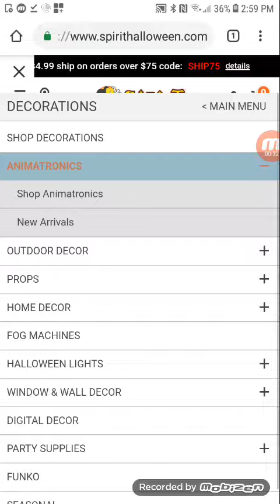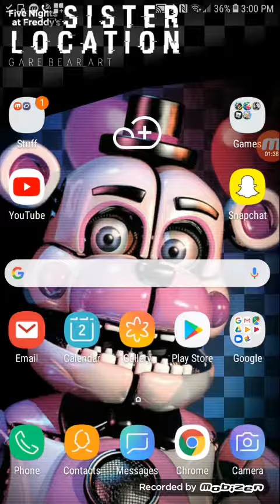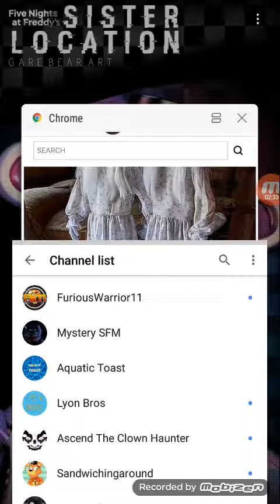Spirit Sneak peaks #2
Returning props